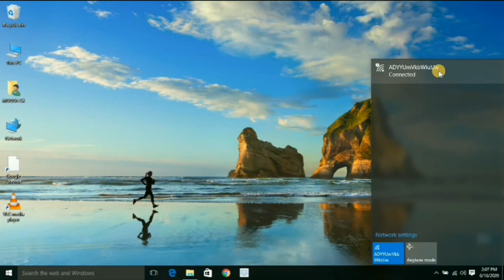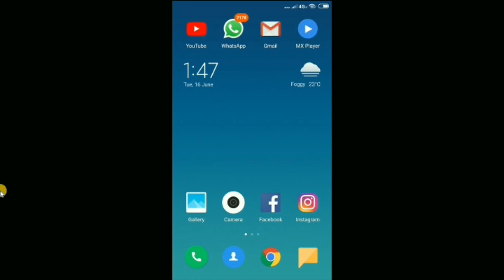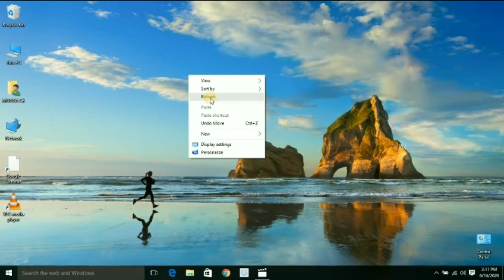How to setup whatsapp on pc and laptop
Put your queries in comment box.
Background music : FREE BACKGROUND MUSIC for Videos - Youtube - No Copyright - Download Instrumental EDM Tropical House ( 256kbps cbr ).mp3